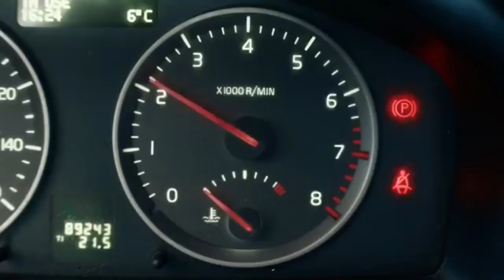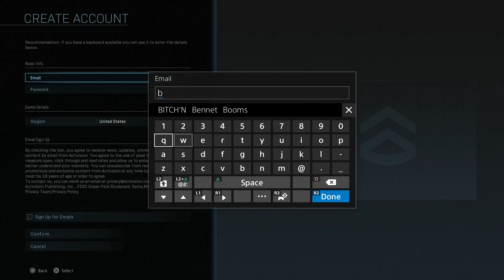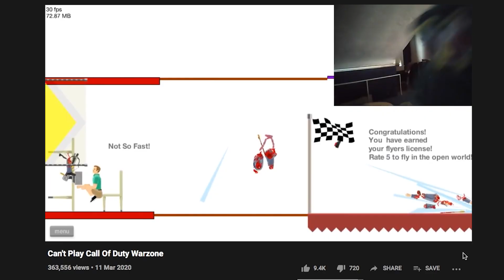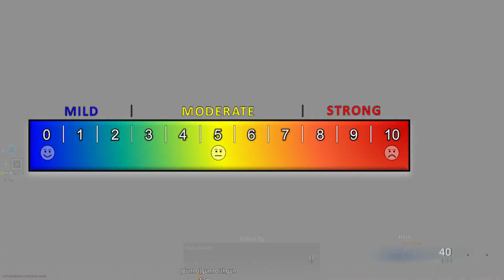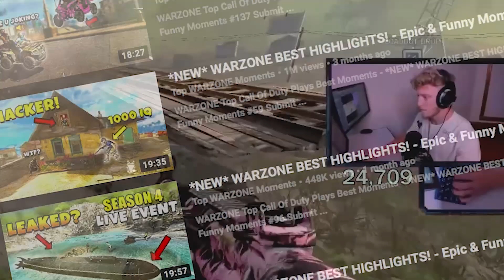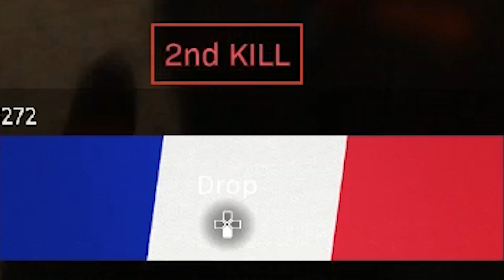Call Of Duty: Warzone - Why It Sucks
Pew Pew innit